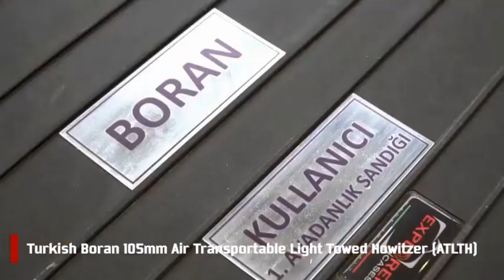Turkish 🇹🇷 Boran 105mm Air Transportable Light Towed Howitzer (ATLTH)